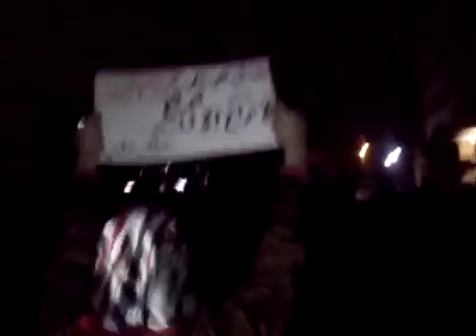31 1 Aleppo أوغاريت حلب حي حلب الجديدة , مظاهرة مسائية ثلاثاء يوم الحداد الوطني ج2